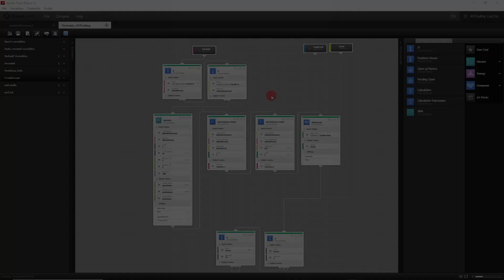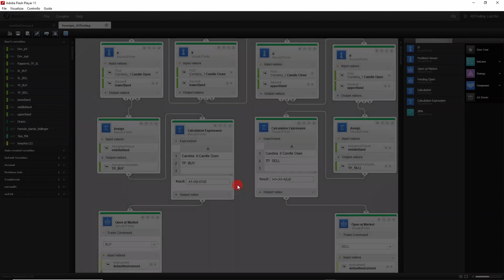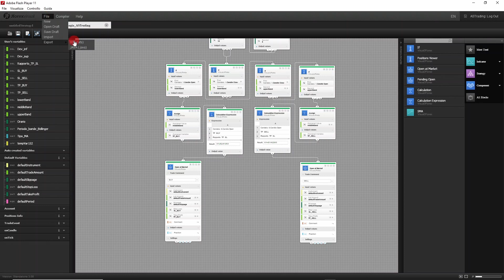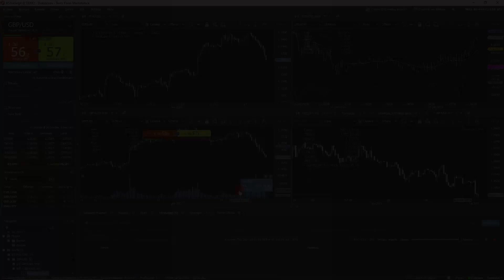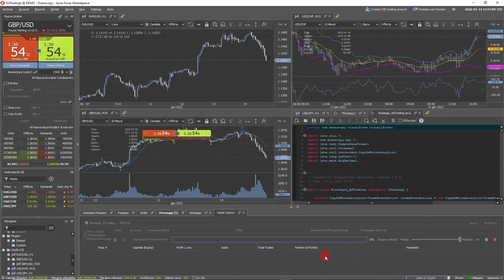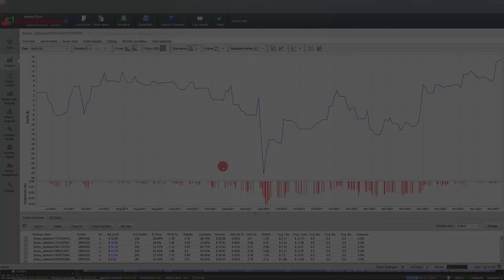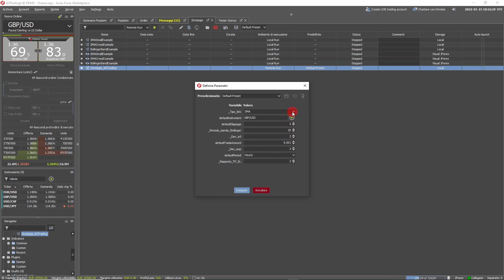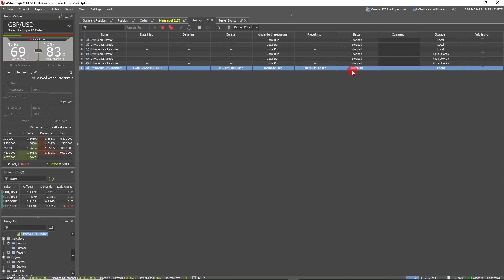Sviluppiamo un Trading System con la Visual JForex - Parte 4/4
*Scopri il nostro corso per diventare sviluppatore di Trading System con la Visual JForex:*
In questo quarto e ultimo video del mini-tutorial dedicato alla programmazione di un Trading System, vediamo come poter rendere libere le variabili della strategia e scopriamo come farne una ottimizzazione dei parametri!

Link agli argomenti presentati durante il video:

00:00 Introduzione
00:41 Recap degli scorsi video
01:14 Come creare e usare le variabili libere
04:56 Facciamo il backtest con le modifiche fatte
06:15 Come fare l'ottimizzazione dei parametri del TS
09:27 Come lanciare il Trading System su un conto di trading
11:20 Conclusioni

Link alle strategie presentate nel canale:

*Vai alla pagina del corso per diventare programmatore di Trading System:*

*Prenota una call gratuita per ricevere tutte le informazioni sui nostri corsi:*

*Per qualsiasi domanda o proposta di collaborazione scrivici a:*
Il canale YouTube di *Tyrell Academy* nasce dalla volontà dei soci fondatori di *Tyrell Capital* di promuovere una cultura finanziaria semplice e chiara, di qualità, supportata da dati e dimostrazioni matematiche, ma soprattutto gratuita.

*Tyrell Capital* è una fintech impegnata nel campo degli investimenti che trae vantaggio da un approccio di tipo tecnologico ed ingegneristico applicato all’ambito della finanza.

Più in particolare, *Tyrell Capital* fonda la propria identità su un metodo di tipo quantitativo, sviluppando strategie di investimento basate sull'evidenza di dati oggettivi e scenari ripetibili, piuttosto che sulla discrezionalità di chi le implementa.

*Tyrell Academy*